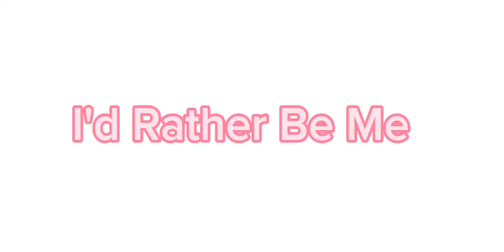Rather Be Me || GL2MV || This is how I cope || Mean Girls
Audio - Mean Girls The Musical - Rather Be Me - Barret W. Reed

I've been goin through it, y'all
This is how I'm makin it through it